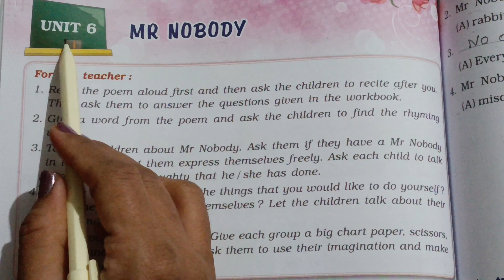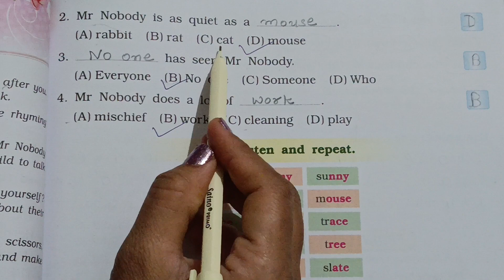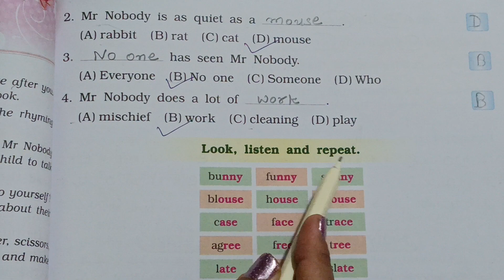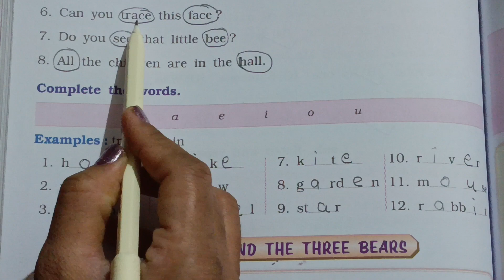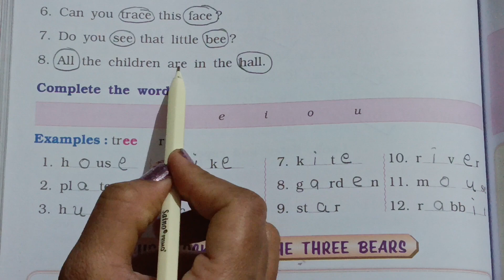Std 2 Marigold Workbook unit 6 poem Mr Nobody#marigold